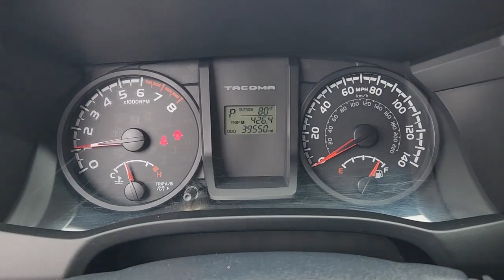2017 Toyota Tacoma Austin, Round Rock, Cedar Park, Plugerville, Hornsby Bend C225041021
Barcelona Red Metallic Used 2017 Toyota Tacoma available in 501 E. Koenig Lane, Austin, Texas at Leif Johnson Ford. Servicing the Austin, Round Rock, Cedar Park, Plugerville, Hornsby Bend, area.

Leif Johnson Ford
501 E Koenig Ln

Simple Easy and Fast...that is our goal for every purchase at Leif Johnson Ford. No hassle pricing 7 day money back promise a totally transparent purchase experience...get all that and more when you see the Leif Johnson difference. Ask us about purchasing this vehicle without ever visiting the dealership! 2017 Toyota Tacoma SR V6 4WD 6-Speed Automatic Tacoma SR V6 4D Double Cab V6 6-Speed Automatic 4WD. CALL OR COME BY TODAY.